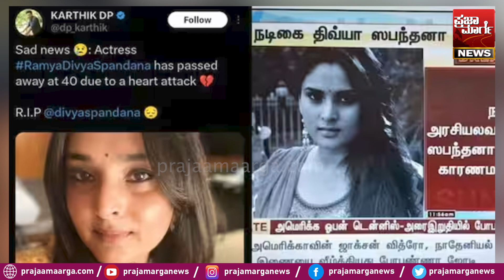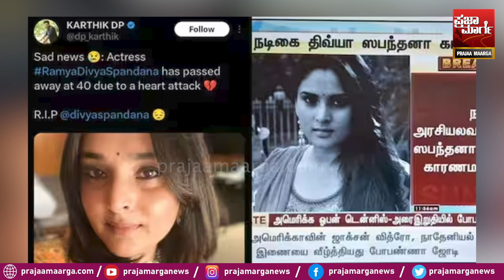ರಮ್ಯಾ ಸಾವಿನ ಸುದ್ದಿ ವಿರುದ್ಧ ಕೇಸ್! | Fake News About Divya Spandana's Death | Fake News Abou Ramya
ರಮ್ಯಾ ಸಾವಿನ ಸುದ್ದಿ ವಿರುದ್ಧ ಕೇಸ್! ಅಷ್ಟಕ್ಕೂ ಈ ಸುಳ್ಳು ಸುದ್ದಿ ಮಾಡಿದ್ಯಾಕೆ?| Fake News About Divya Spandana's Death | Fake News Abou Ramya |